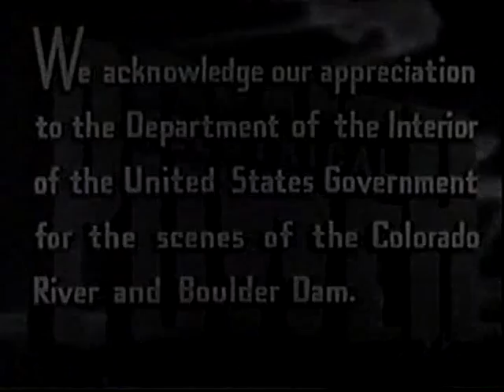Rare 1938 Judy Garland Short Subject "Electrical Power"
In this MGM short title "Electrical Power" Explains the workings of Electricity on the MGM Lot and features a clip of Judy as Dorothy on set of "The Wizard Of Oz" as the Blonde Dorothy! seen only on TCM!

from my personal collection, I make no claim to copyright